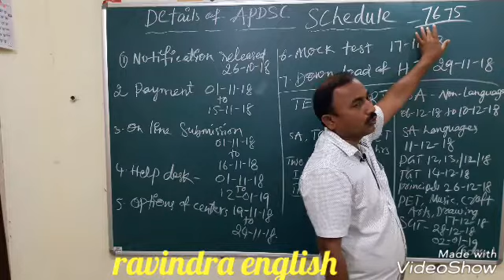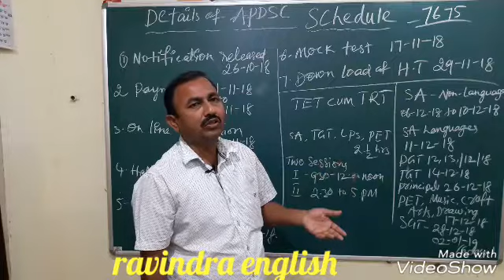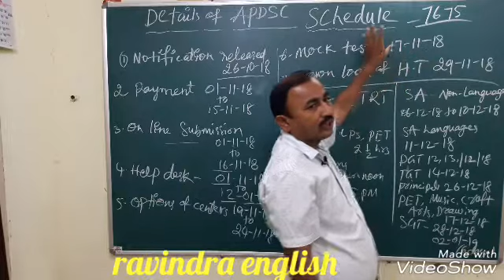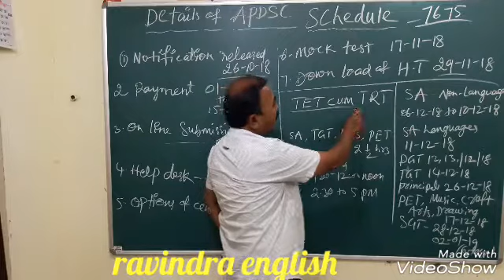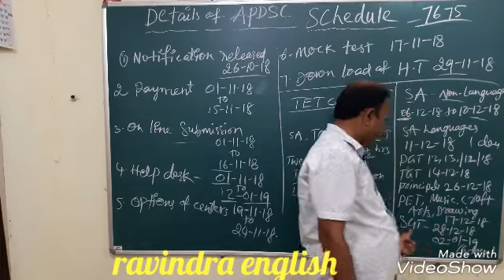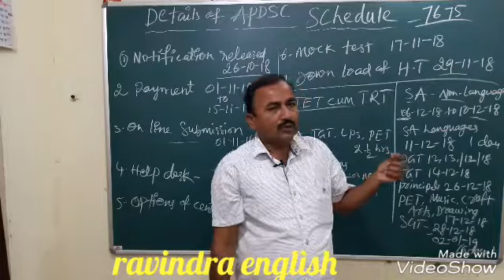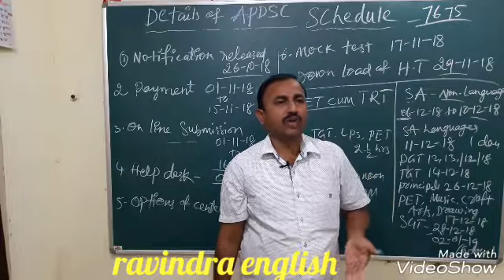Details of AP DSC Schedule.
I have explained about ap dsc schedule.